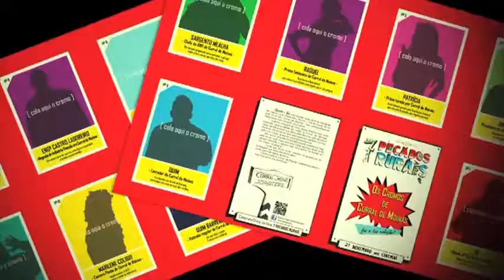Cromos de Curral de Moinas Zé